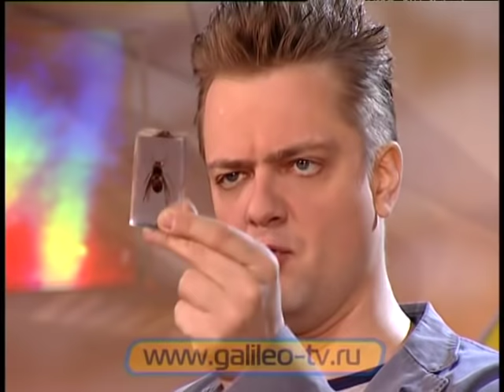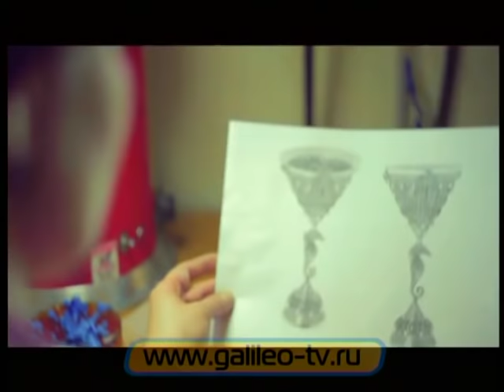Галилео. Янтарный кубок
Современное искусство изготовления предметов роскоши. Программа "Галилео" исследует процесс изготовления кубка, украшенного янтарем.